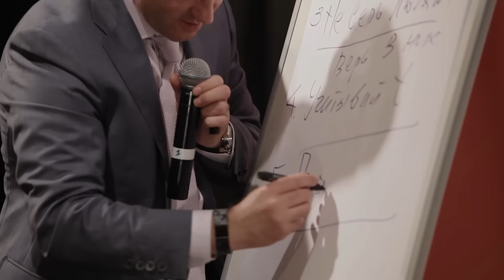Школа президента NL International 2016: Таиланд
Школа президента NL International – важнейший этап обучения в бизнес-системе. Это новые идеи, важные осмысления, ценные встречи – ступень для нового скачка в твоем развитии. Закрой квалификацию Diamond Star по итогам августа и будь в октябре на Школе президента в Таиланде.

Новая школа. В новом месте. В новой стратегии.